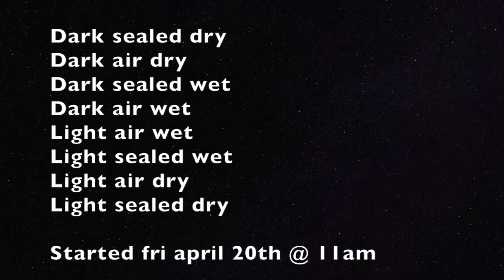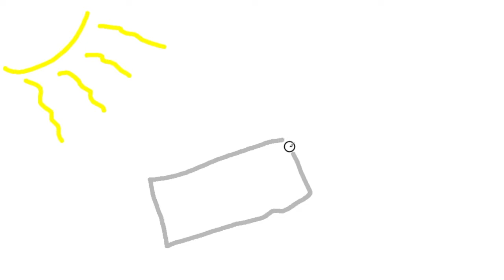Test: how to avoid brittle PLA filament - part 2 of 2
Part 2 of the PLA embrittlement test:  This is by no means conclusive, but it did result in some simple, effective advice. Feel free to jump in with additional data or corrections in the comments if you have anything to add.

Here is a time index:
2:25 test conditions
7:43 discussion
12:53 simple application of data

TL;DR - no wall of hanging filament rolls for me!  Keep it in the dark and minimize air flow.

Background music by my band Solamors, you can contribute by buying a copy on bandcamp.com, or iTunes, Google Play, etc etc:

PRODUCTS and blog:
AlexKenis.com (redirects to my blog at the moment)